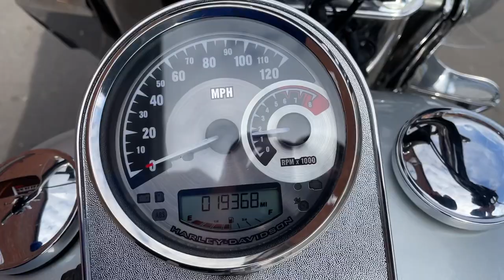Harley-Davidson Heritage Softail 2005 Silver 13677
Harley-Davidson Heritage Softail 2005 54 Reg 19,368 Miles Silver